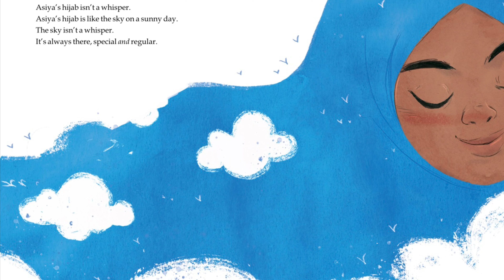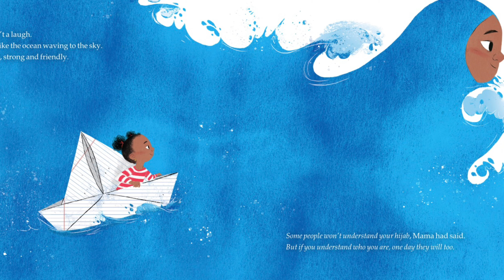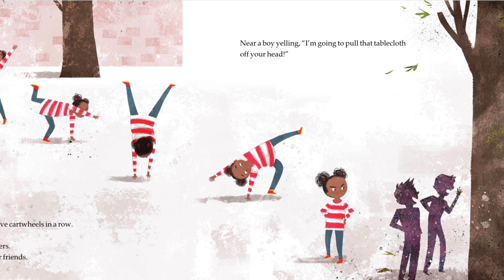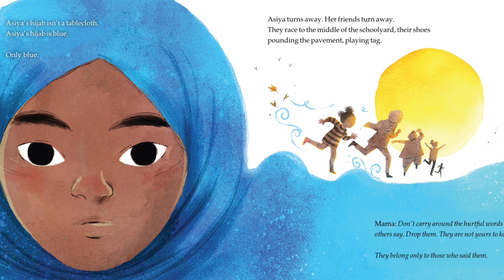THE PROUDEST BLUE by Ibtihaj Mohammed with S.K.Ali | Children’s Diversity Stories.(Read Aloud)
Readtochildren IbtijajMohammed S.K.Ali . The proudest blue . Kid’s books readaloud
What happens as a girl’s older sister wears a hijab for the first time to school? How do you react to people who are rude? Find out 8n this beautiful read